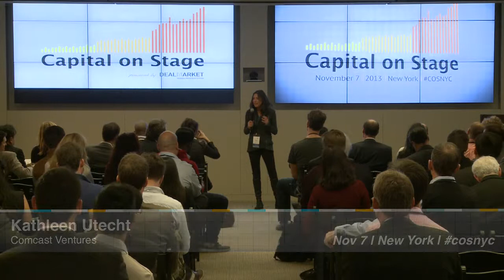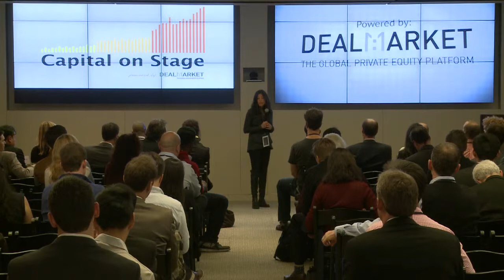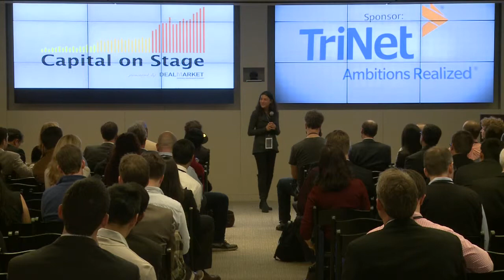Kathleen Utecht -- Comcast Ventures